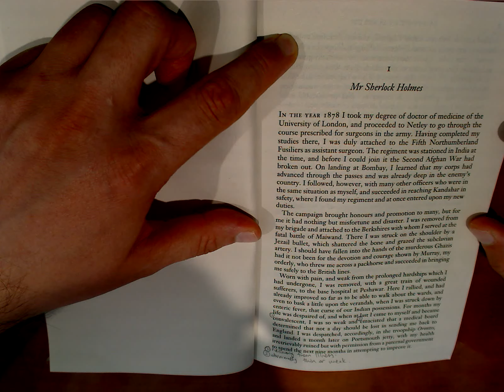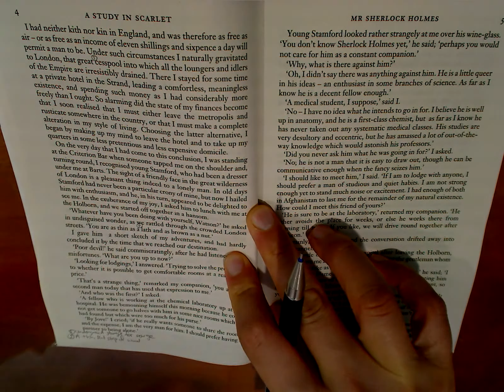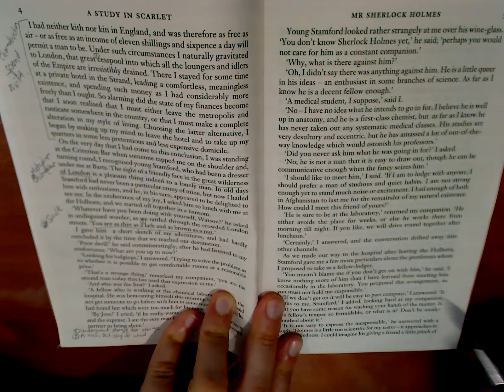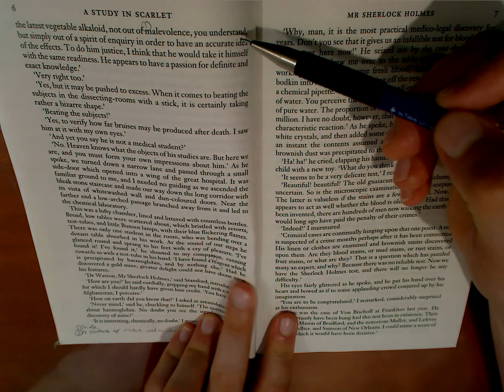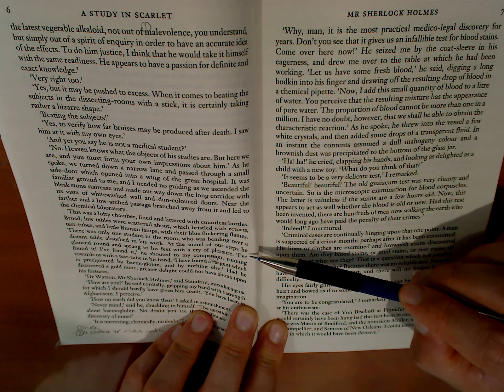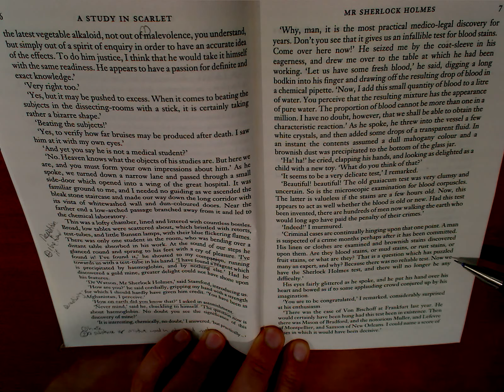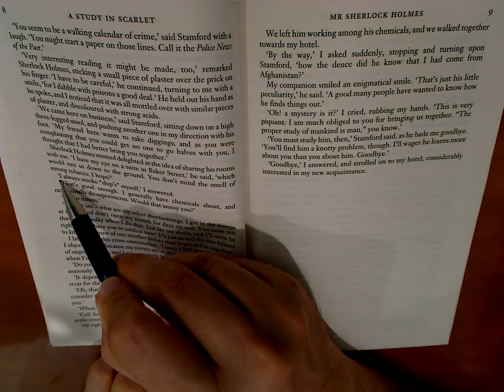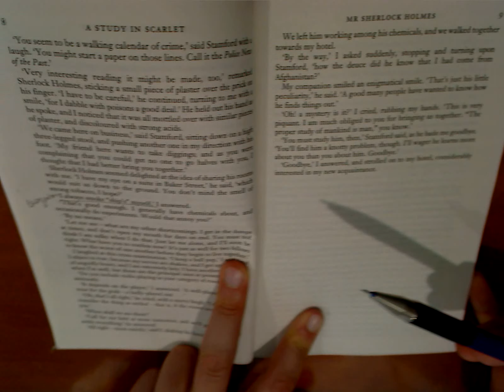A Study in Scarlet Chapter 01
Reading, analysis, commentary and analysis for an HSC English class.